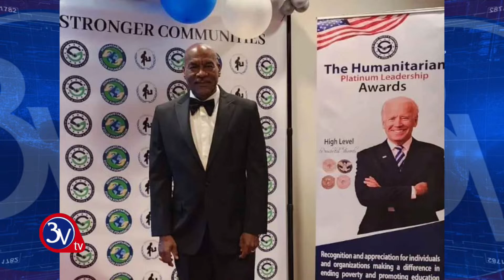03-08-2023/Noticias de Matutino Tv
Matutino TV 3 Verdades es transmitido de Lunes a Viernes de 7:00 a 9:00  de la mañana hora de la Republica dominicana a traves de Youtube.

Difediro por Teleunion canal 16 (Canal de Claro TV) desde Santiago, ciudad Corazon de la Republica Dominicna.

Link Directos Canal desde Santiago, ciudad Corazon de la Republica Dominicana

 Instagram @matutino3verdades Twitter @SueroJenchi @SantiagoCuestaK